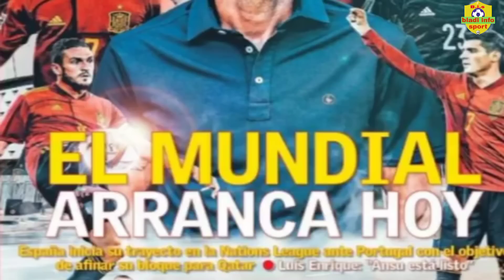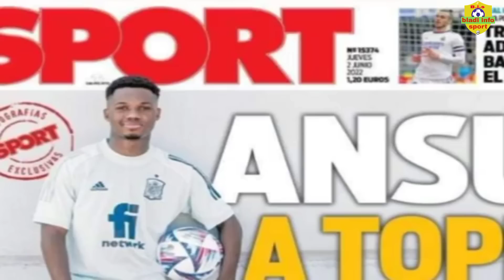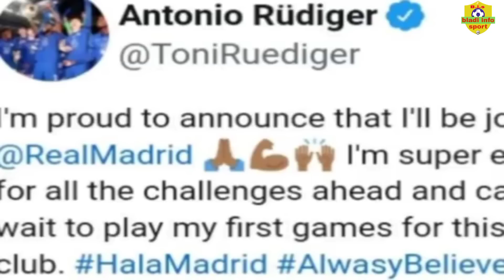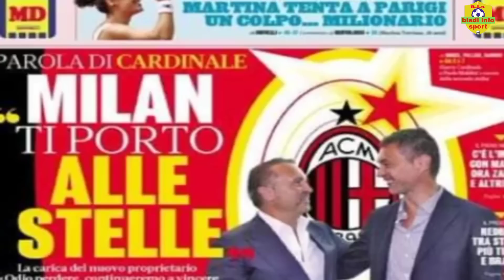Real Madrid‐psg pou tchouameni, Barcelone entèrese ak lukaku, deklarasyon rüdiger, camavinga bravo